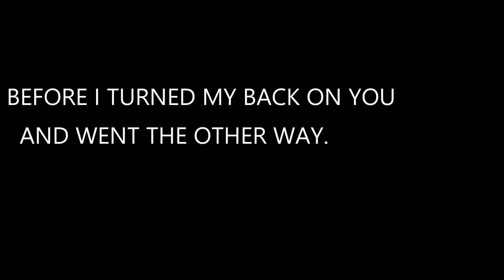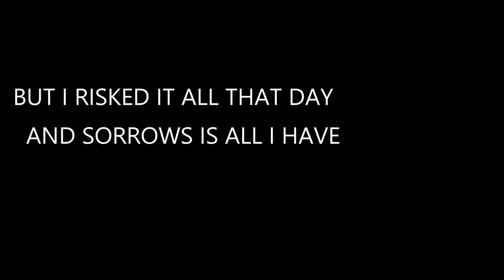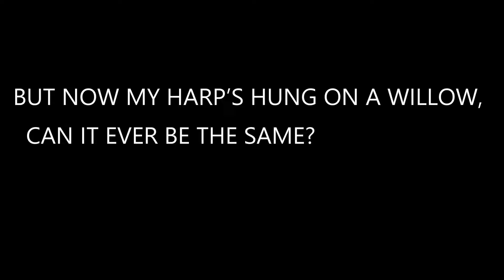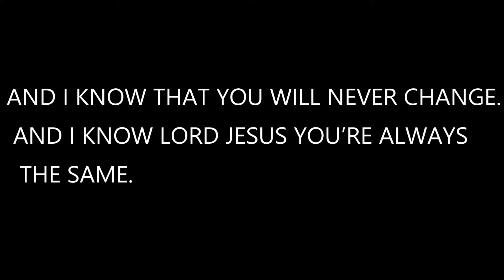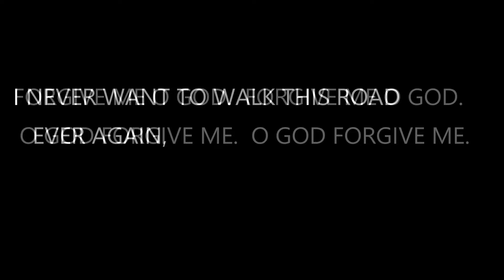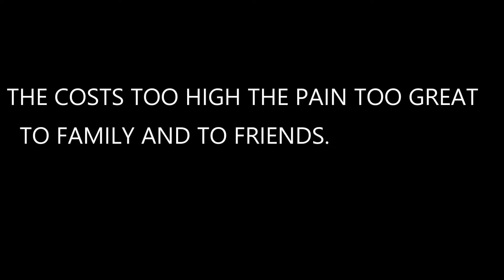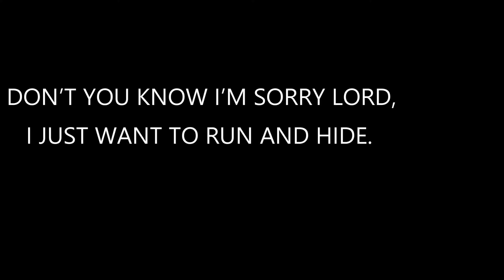5/15/22 - David #25 / THE DAY OF COSEQUENCE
The official Youtube channel of the assembly meeting unto the name of the Lord in Brawley, California.